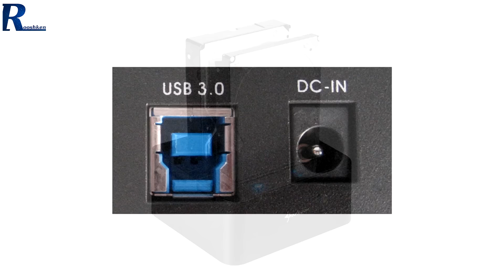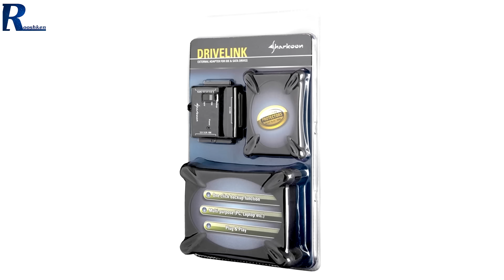Kilka porad jak w prosty i wygodny sposób archiwizować dane na przykładzie marki Sharkoon - Poradnik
Najlepsze ceny prezentowanych sprzętów sprawdzisz poniżej:
WARTO ZAJRZEĆ
SHARKOON SATA QUICKPORT USB 3.0 XT STACJA DOKUJĄCA